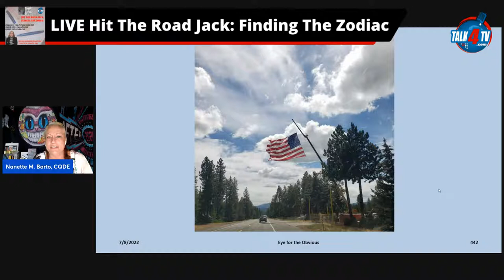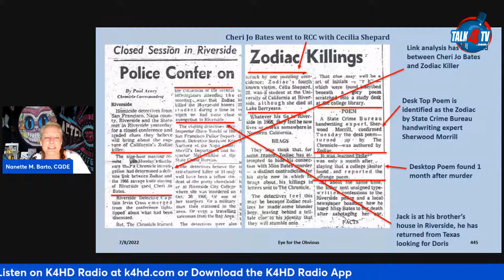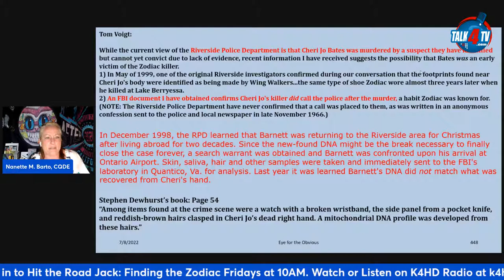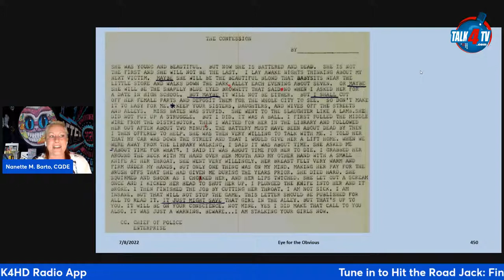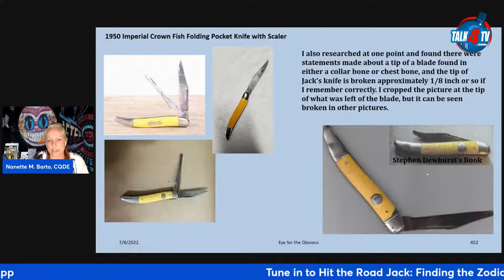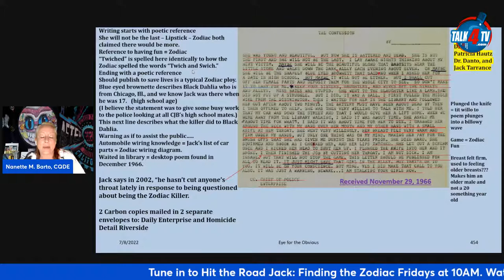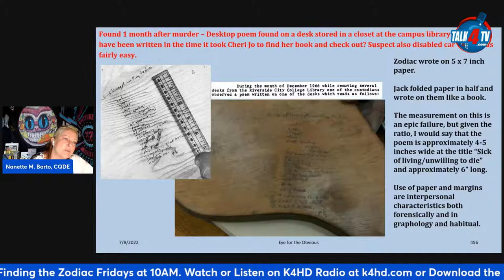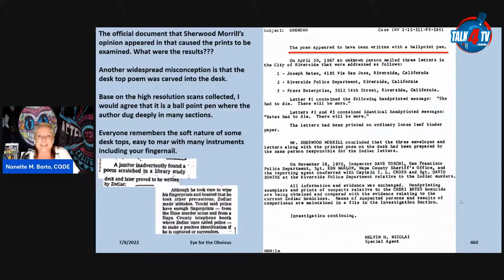Cheri Jo Bates and Zodiac Killer Connections Cont…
Review newspaper clippings and additional evidence in the Cheri Jo Bates crime scene. The cross connections Los Angeles, Riverside and Bay Area made by law enforcement, and new murders that may be linked. I will cover the knife in Jack’s possession that is a huge piece of circumstantial evidence that eerily resembles what might quite possibly have been used to commit the murder of Cheri Jo. The communications will follow with identification and profiling for the connection to the Zodiac Killer.

Hit the Road Jack: Finding the Zodiac is broadcast live Fridays at 7AM PT.

Hit the Road Jack: Finding the Zodiac is viewed on Talk 4 TV

Hit the Road Jack: Finding the Zodiac is broadcast on K4HD Radio – Hollywood Talk Radio part of Talk 4 Radio on the Talk 4 Media Network

Hit the Road Jack: Finding the Zodiac is also available on Talk 4 Podcasting iHeartRadio, Amazon Music, Pandora, Spotify, Audible, and over 100 other podcast outlets.